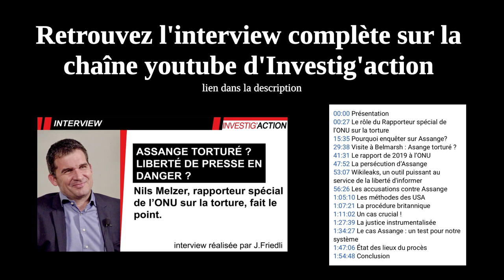Pourquoi Julian Assange est-il persécuté? Nils Melzer, de l’ONU, répond. Extrait#9